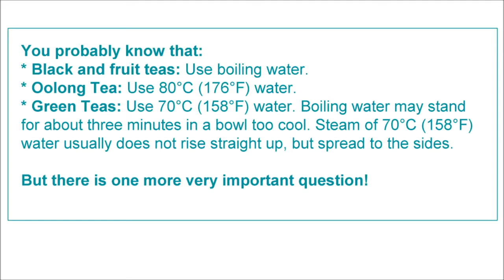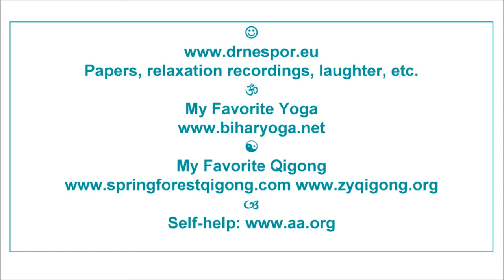Preparing Teas: Temperature Matters (with Original Measurements)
What is the best temperature for drinking tea? How to estimate it? * Enjoy! * Music: Eversober Singers Live * Papers, relaxation recordings, laughter, etc. * My Favorite Yoga * My Favorite Qigong * Self-help